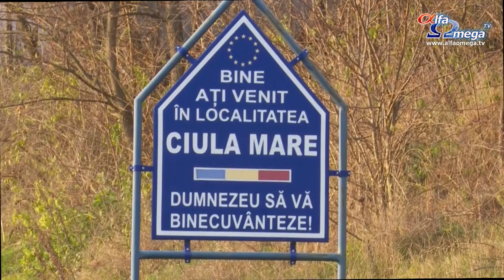Familia Marila, jud. Hunedoara – Marturie mantuire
Mărilă Eugenia și Ion locuiesc în Ciula Mare, judetul Hunedoara și se bucura să meargă împreună pe calea Domnului. Lucrurile nu au stat însă întotdeauna așa. Sora Eugenia a mers ani de zile pe ascuns la biserică și a suferit pentru credința ei în Dumnezeu. În toți acești ani, ea a gasit încurajare în Cuvântul lui Dumnezeu și la frații din biserică. Într-o zi Dumnezeu i-a vorbit specific despre mântuirea soțului ei, și anume că acesta îl va primi pe Domnul în inimă în miez de noapte. Acest lucru s-a întâmplat după 42 de ani de rugăciuni. Într-o noapte, fratele Ion urmărea o emisiune cu fratele John Militaru la Alfa Omega TV. În timpul acestei emisiuni, fratele Militaru a făcut o chemare pentru cei nemântuiți și fratele Ion și-a predat viața în mâna Domnului. Chiar dacă fratele Ion nu i-a spus imediat soției despre decizia luată, sora Eugenia a văzut schimbarea pozitivă din viața lui. Spre bucuria sorei Eugenia, fratele Ion a chemat pastorul bisericii pentru a solicita să fie pus pe lista pentru următorul botez. Cei doi se roagă împreună acum pentru mântuirea întregii familii, iar sora Eugenia încurajează și pe alții să creadă în promisiunile lui Dumnezeu.